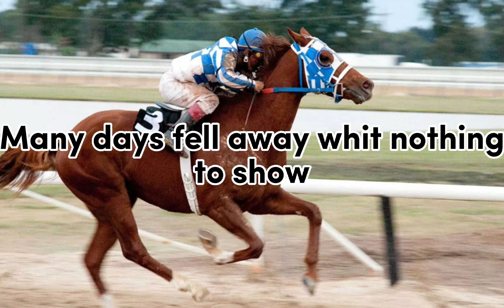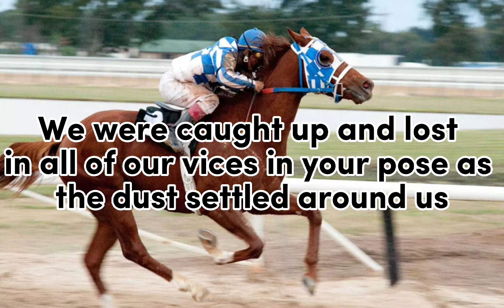Bastille-Pompeii(S l o w + r e v e r b + l y r i c s)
Hello!
𝘛𝘩𝘪𝘴 𝘪𝘴 𝘉𝘢𝘴𝘵𝘪𝘭𝘭𝘦-𝘗𝘰𝘮𝘱𝘦𝘪𝘪 𝘴𝘭𝘰𝘸+𝘳𝘦𝘷𝘦𝘳𝘣+𝘭𝘺𝘳𝘪𝘤𝘴
𝘩𝘰𝘱𝘦 𝘶 𝘦𝘯𝘫𝘰𝘺 𝘪𝘵!
𝘣𝘺𝘦 𝘩𝘢𝘷𝘦 𝘢 𝘨𝘰𝘰𝘥 𝘥𝘢𝘺 𝘰𝘳 𝘯𝘪𝘨𝘩𝘵 𝘫𝘢𝘫𝘢!
𝘢𝘭𝘴𝘰 𝘥𝘰𝘯'𝘵 𝘧𝘰𝘳𝘨𝘦𝘵 𝘸𝘩𝘪𝘤𝘩 𝘴𝘰𝘯𝘨 𝘴𝘩𝘰𝘶𝘭𝘥 𝘐 𝘥𝘰 𝘯𝘦𝘹𝘵!!! 💕⚡👋